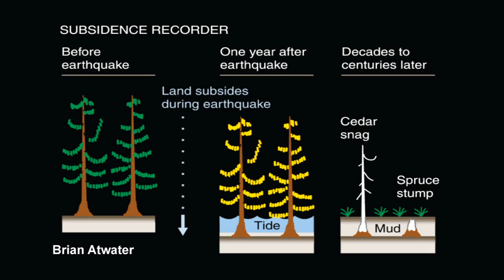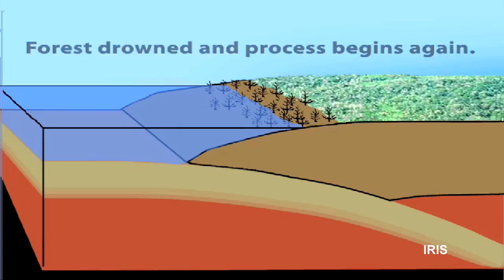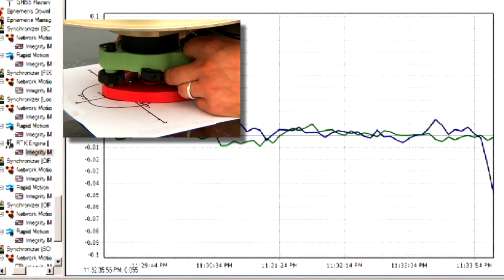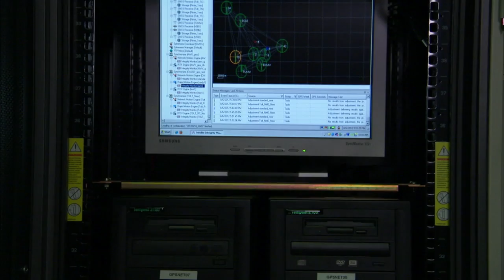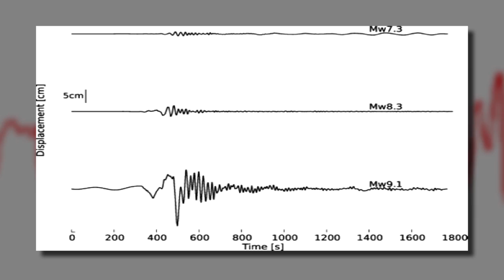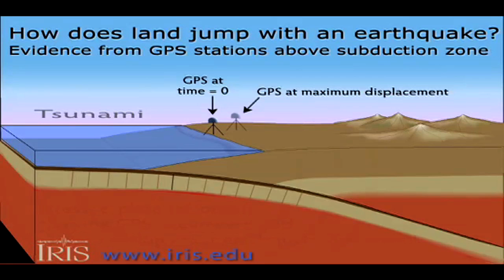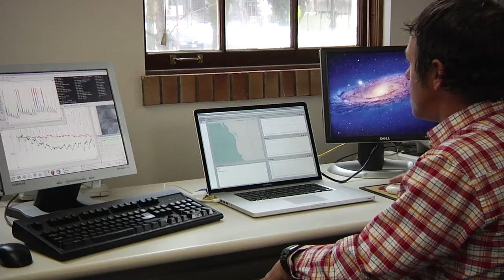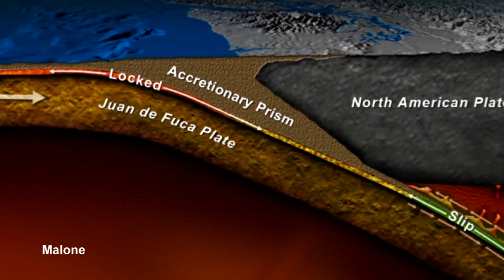Roadside Geology - CWU's PANGA Lab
All about the work being done with the Pacific Northwest Geodetic Array (PANGA) at Central Washington University.